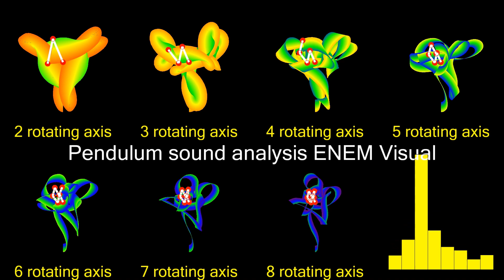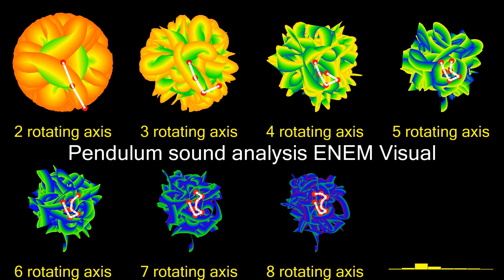Pendulum Sound Analysis MPE66 ENEM Visual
Música para estudar 66
ENEM Visual

Made in IDE Processing Java